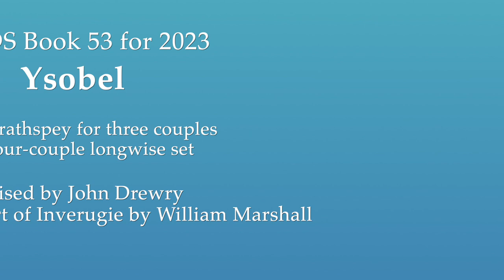Ysobel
Dance 11 in RSCDS Book 53 for 2023
Devised by John Drewry, Aberdeen Branch
Danced by the RSCDS Summer School Staff 2023